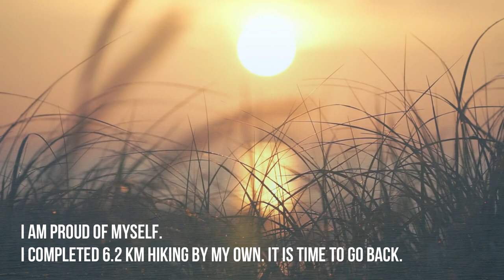Nova Scotia | Cape Breton | Hiking in Meat Cove - 北美背包客的天涯海角。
Meat Cove Hiking

The Cape St Lawrence and Lowloads Cove trail system is located at nearly the most northern point on Cape Breton and is accessed from Meat Cove, getting to Meat Cove is an adventure in itself it is located over 8 km from the paved road, the graveled road winds along the cliff edges offering stunning views.